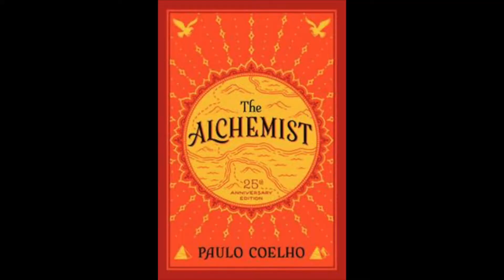Sacred Temple Mystery School - Sacred Alchemy 2022 Graduation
In the final class, Sacred Alchemy students are initiated in the Order of Melchizedek as Sacred Alchemists. We are honored to have worked with each of these Sacred Alchemists.

Discover Your Spiritual Gifts (DYSG) is a New Age, Metaphysical, Retail Store and spiritual event center in Littleton, Colorado. DYSG is a spiritual resource center for lightworkers, seekers, healers, readers, and spiritual leaders. The center has nine practitioner rooms for rent, two teaching spaces, and a metaphysical retail store.

5808 S Rapp Street, Suite 275

If you're looking for a spiritual center, crystal shop, classes to help you develop your spiritual gits, or a new age store in the Denver Metro area, check us out!

We have readers and healers available seven days a week!